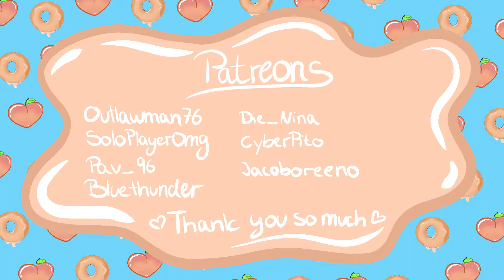🍑 Game Analysis RPG 🎮/ Mad Games Tycoon 2 letsplay ea ep.76🍩